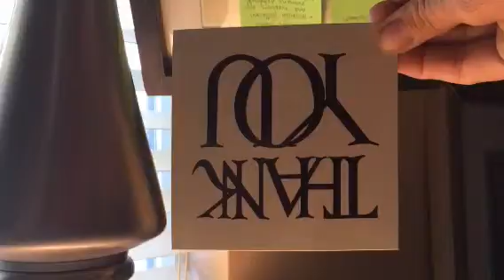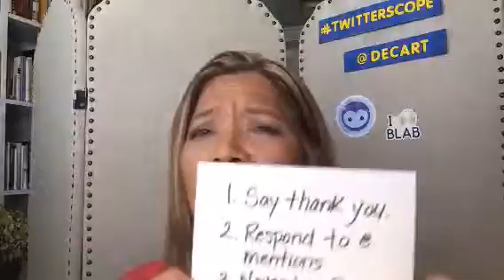twitterscope Ep060 Daily Twitter Tips: Etiquette for Newbies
Recorded on 02/20/2016 06:13 PM UTC by decart
Riverside
Live viewers: 29